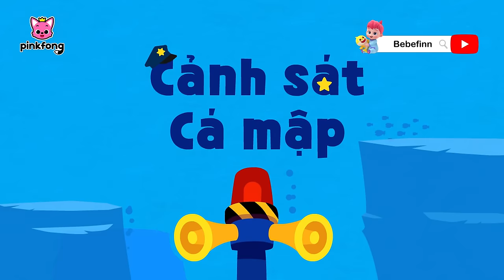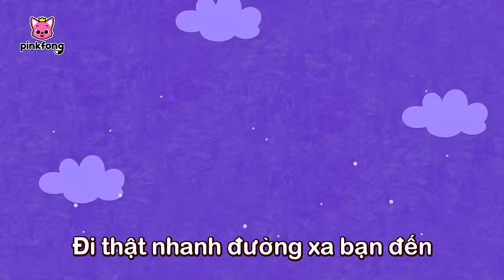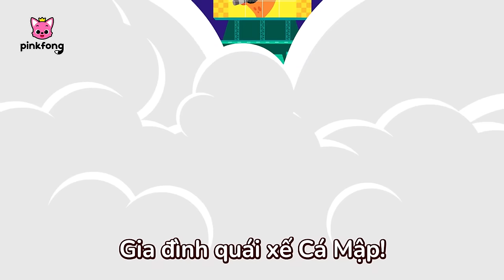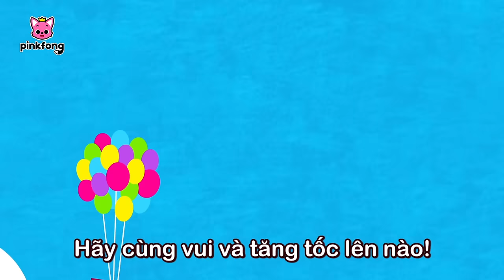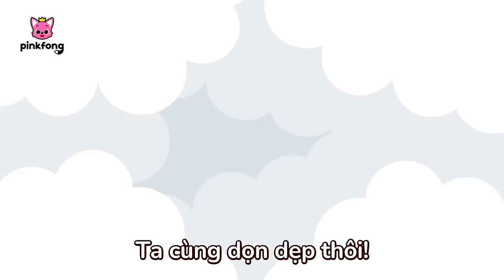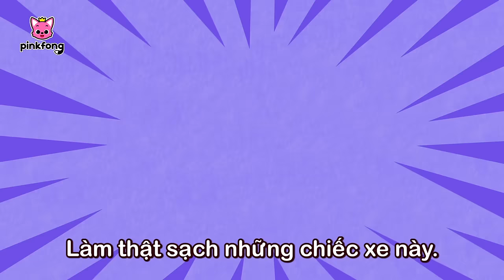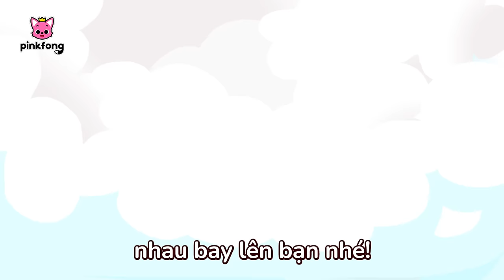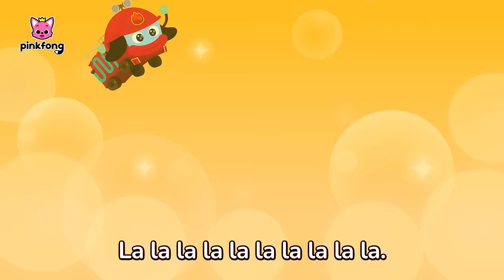Biệt Đội Giải Cứu + Tuyển tập 🚓 🚑 🚒 Cá Mập Con Baby Shark Pinkfong! - Nhạc thiếu nhi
Các bé đang xem "Biệt Đội Giải Cứu + Tuyển tập" bài hát siêu vui vẻ của Pinkfong.

00:00:00 Biệt Đội Giải Cứu (Super Rescue Team)
00:01:09 Pinkfong Biệt đội siêu giải cứu (Pinkfong Super Rescue Team)
00:10:09 Ô tô con (Baby Car)
00:11:47 Cảnh sát Cá mập (Police Sharks)
00:12:58 Xe kem của Pinkfong (Pinkfong's Ice cream truck)
00:22:06 Xe Cứu Hỏa (Hurry Hurry Drive a Fire Truck)
00:23:21 Cá Mập Con (Baby Shark)
00:24:41 Pinkfong Biệt đội siêu giải cứu 2 (Pinkfong Super Rescue Team 2)
00:33:30 Cá mập con trên xe Buýt (Baby Shark on the Bus)
00:34:37 Baby Shark
00:36:13 Cùng rửa xe với Pinkfong nào!  (Let's wash the car with Pinkfong!)
00:45:16 Ăn Chuối cùng gia đình Khỉ (Monkey Banana)
00:46:46 Xe Buýt Vàng  nhút nhát (Scaredy Cat Yellow Bus)
00:55:41 Xe Cứu Hỏa (Fire Truck)
00:56:54 Cá mập con và Khủng long (Baby Shark-Rex)
00:58:31 Những Chiếc Xe Phi Thường (Super Brave Cars)
00:59:15 Quái xế Cá Mập Con (Baby Shark Monster Truck)
01:01:18 Cá Mập Con
01:02:44 Lăn bánh cùng Xe Buýt (The Wheels On the Bus)
01:04:06 Xe Cảnh Sát (Police Car)
01:05:16 Xe buýt Cá Mập (The Shark Bus)
01:06:40 Vòng Xoay Trên Xe Buýt (The Wheels on the Bus)
01:07:53 8-Bit Cá Mập con (8-bit Baby Shark)
01:09:22 Mười chiếc Xe Buýt (Ten Little Buses)
01:10:36 Cá Mập Con (Baby Shark)
01:12:13 Xe Ủi Đất (Bulldozer)
01:13:09 Lăn bánh xuyên màn đêm cùng xe buýt Cam (The Wheels on the Orange Night Bus)
01:14:10 Xe Tải Phi Thường (Super Trucks)
01:15:10 Baby Shark
01:16:51 Xe buýt sắc màu (Color Bus)
01:19:37 Cùng lên Tàu hỏa siêu tốc (Super Fast High-Speed Train)
01:20:33 Lăn bánh cùng xe buýt màu Vàng (The Wheels on the Yellow City Bus)
01:21:35 Những Chiếc Xe Đua (Racecars)
01:22:28 Năm bé xe buýt nhảy trên đường (Five little Buses Jumping on the Road)
01:24:28 Dọn phòng cùng xe cộ (Clean The Room With Vehicles)
01:25:24 Tại Tiệm Rửa Xe (At the Car Wash)
01:26:38 Tòa nhà xe cộ (Vehicle Building)
01:27:45 Lăn bánh cùng xe buýt màu Xanh Lá (The Wheels on the Green town Bus)
01:28:49 Nếu mình là một chiếc xe? (If I Were A Vehicle)
01:30:33 Đội Xe Tải Lớn (Giant Truck Team)
01:31:40 Lên máy bay cùng bạn bè (Airplanes flying with Friends)
01:33:20 Nhanh Lên Nào (Now, Faster! )
01:34:19 Lăn bánh cùng xe buýt trường học màu hồng (The Wheels on the Pink School Bus)
01:35:24 Xe Lử (Train)
01:36:28 Tour Bus
01:37:45 Gia Đình Xe Brưm Brưm (Vroom Vroom Family)
01:38:43 Lăn bánh cùng Xe Buýt Đỏ (The Wheels on the Red Bus)
01:39:48 Đến giờ rửa xe rồi (Car Wash time)